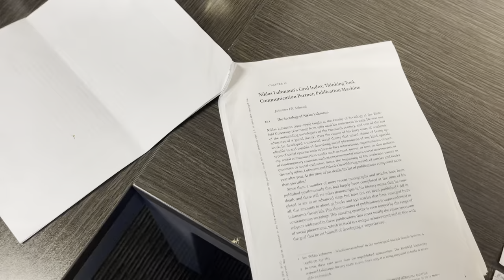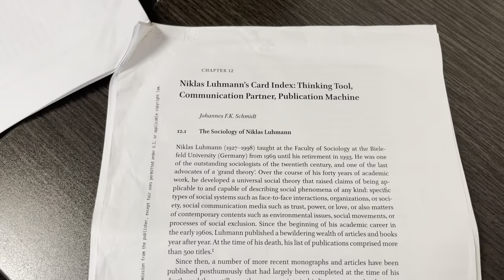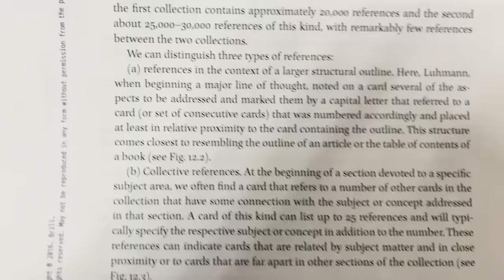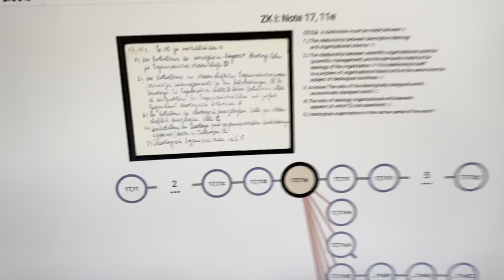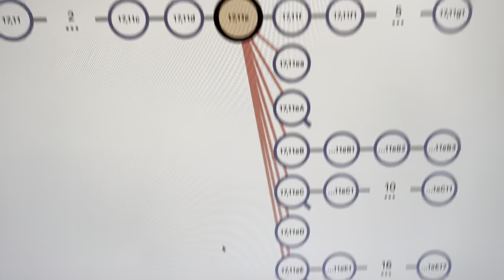Example of a Zettelkasten Structural Outline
Please do the following to support me so that I can continue making these videos:

3️⃣ 📚 Get my 594-page Antinet Zettelkasten book for Free (just pay the cost of shipping & materials)

The Scott Scheper Letter is the work of art I'm most proud of. It's my labor of love——the thing I invest my heart and soul into every month. It's jam-packed with knowledge that will help you become an independent writer, creator, and thinker.

Please try out The Scott Scheper Letter! Trust me, you won't regret it.